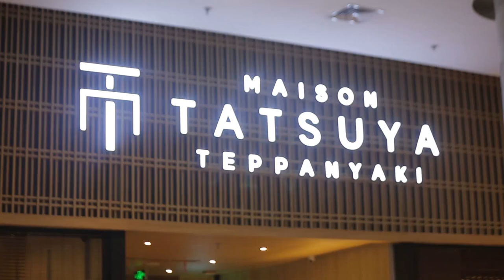Obi Jadi Pecinta Binatang Bersama Animal Defender Indonesia - CATATAN SI BOCIL (1/4)